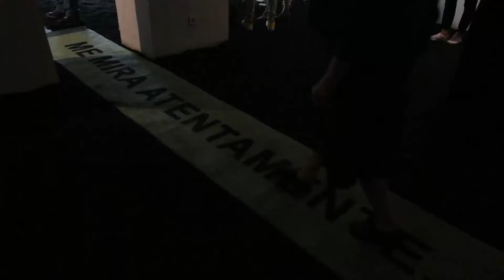Tipología del infortunio. Ricardo Sánchez Cuerda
¡TELÓN!

La uniformidad del espacio propia de la modernidad dio paso con la postmodernidad en los años ochenta del siglo pasado a la diversidad del tiempo. Con el reconocimiento de la estructura lingüística de la producción artística se introdujo la narración, la teatralidad. El arte dejó de ser un mero objeto y el espectador devino agente, posibilitándose además la inclusión de elementos no necesariamente artísticos como el género o los usos sociales.

En esta exposición Ricardo Sánchez Cuerda ha establecido un estimulante diálogo con el espacio de la galería, instalando varias piezas que remiten al concepto de angustia y que tienen su origen en diferentes vivencias de su propia infancia y del entorno familiar. Y lo ha hecho articulando un discurso simbólico con diversas ramificaciones por las que el espectador puede transitar y confrontar sus particulares y ocultas angustias en esta suerte de distopía social en la que ¿vivimos?, obligados a una inacabable persecución de la felicidad a través del acelerado consumo de objetos, de emociones y del propio planeta. Asistimos a la plena vigencia del espectáculo anunciando por Débord y definido no sólo en términos de representación sino de las relaciones sociales del capitalismo para subsumir todo dentro de la representación: “(el espectáculo es) una relación social mediatizada a través de las imágenes”.

Una representación que, en el caso de los papeles que desempeñamos los individuos en la vida cotidiana, el artista sospecha que podría ser similar a la asignación de papeles a los actores por parte del autor de una obra de teatro y, por tanto, condenados a repetirlos cada día y cada noche se abre o se cierra el telón.

Jorge Díez